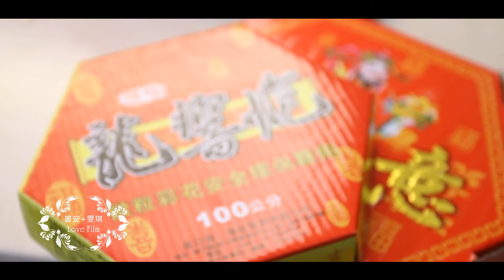書安+雯琪 中和晶宴會館婚禮